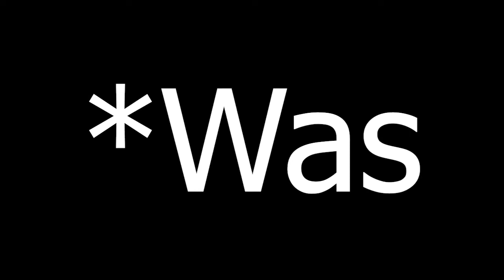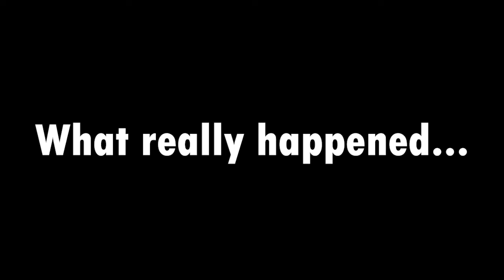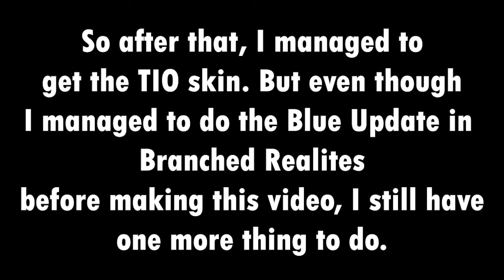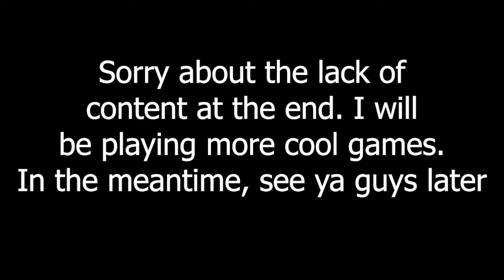Piggy Shenanigans Deluxe Edition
After months of motivation and days of editing, it is here. Join me as we play Piggy in the most regrettable way possible.